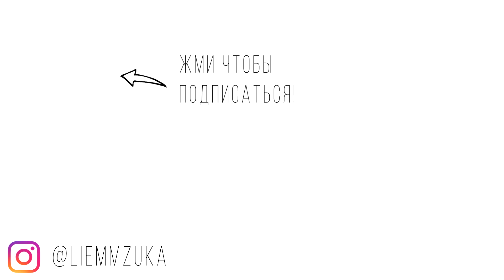SHEIN CURVE SALE 11/11 | Одежда на зиму для девушек плюссайз | PLUS SIZE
Используйте купон GE0400 для получения дополнительной скидки 15% на всё с 1 ноября по 25 декабря!

🧡 4. Джемпер с воротником поло 3XL
🧡 6. Черный спортивный костюм 3XL

00:00 примерка
02:52 заставка
02:56 приветствие
03:52 коричневый костюм
05:53 зеленый костюм
07:39 джемпер
08:26 трикотажный костюм
10:21 черный спортивный костюм
11:28 бежевое худи
12:28 набор джоггеров
13:35 концовка

Мои параметры:
Рост 172 см, ОГ 121 см, ОТ 101 см, ОБ 128 см
Не забывайте подписываться и тогда мы всегда будем на связи ;)

Интересные плейлисты:
🎥1. Начинающему блогеру и не только. Техническая сторона. Как снимать ВИДЕО
🎬6. Покупки с Китайских сайтов: Aliexpress, BuyinCoins, Banggood и др.
🎥7. Юмор, CHALLENGE, Галина Федоровна
🎬8. Ремонт своими руками в хрущвке
Моя камера: Canon 70D
Мои объектив: Canon EF-S 18-135mm f/3.5-5.6 IS STM
Звук: Микрофон Audio-technica ATR3350, Boya BY-M1
Монтаж: Vegas Pro 16